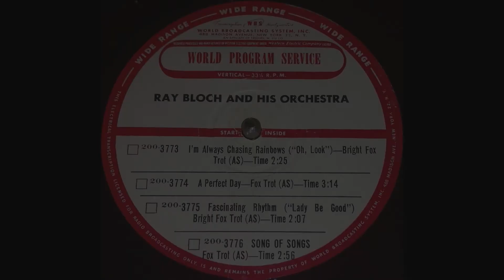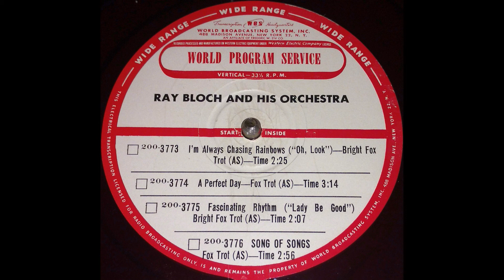I'm Always Chasing Rainbows - Ray Bloch and his Orchestra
Transferred from a 16" radio transcription disc.

Digitization and restoration by Jeremy Passarelli.